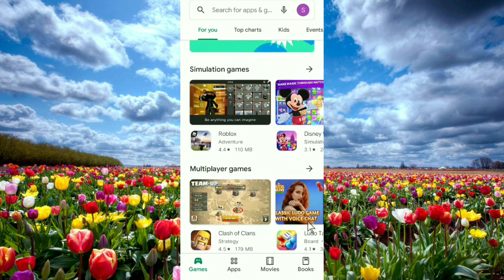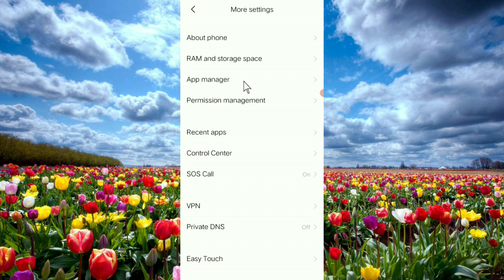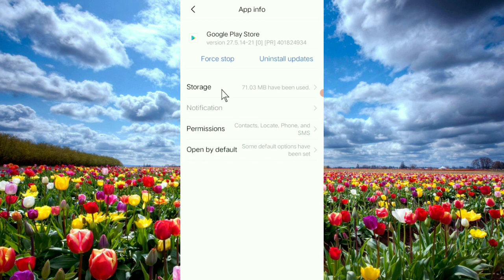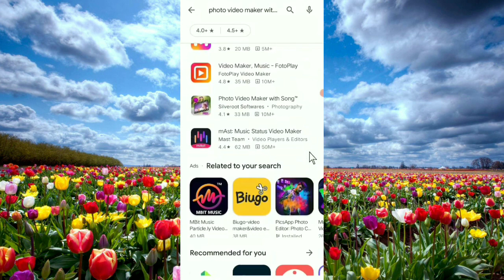প্লে স্টোর থেকে কোন অ্যাপ ডাউনলোড হচ্ছে না 100% সমাধান । Play Store pending problem solve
প্লে স্টোর থেকে কোন অ্যাপ ডাউনলোড হচ্ছে না 100% সমাধান । Play Store pending problem solve |.       Welcome to my challenge smart বাংলা 1 this challenge is technology related. All the topic is Android mobile are discuss my challenge and the general knowledge of the Android apps is use very easy. Any problems open Android and Android apps solve. The function of any Android apps are paresented to the public. The general people can learn something about this. Every day new video upload my challenge. Smart বাংলা 1.     Smart Bangla 1 tutorial video Bangla# FB htqtps://